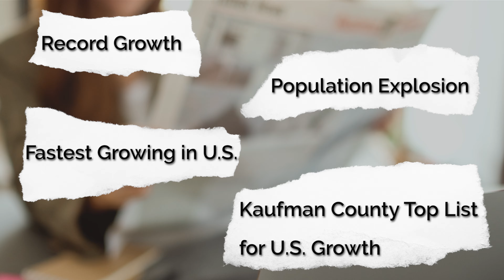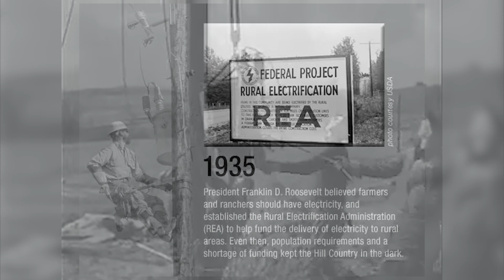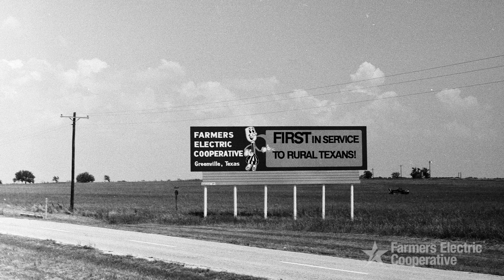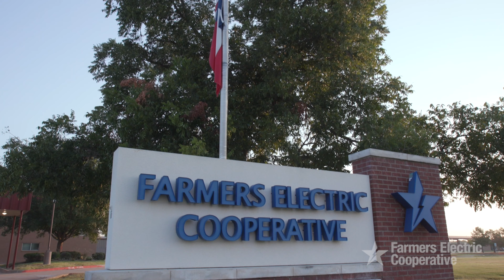2024 Farmers Electric Cooperative Annual Meeting